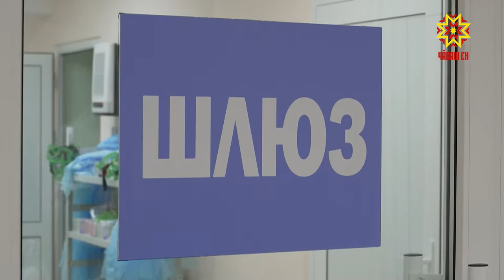Фонд «Пĕрле» передал больница скорой медицинской помощи новое оборудование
В период  пандемии огромную роль играет благотворительное движение. Фонд «Перле» был создан по инициативе промышленников Чувашии как раз для того, чтобы оперативно оказывать поддержку всем, кому это необходимо.  Сегодня это — медицинские учреждения, где лечат больных с подтвержденным диагнозом ковид -19.